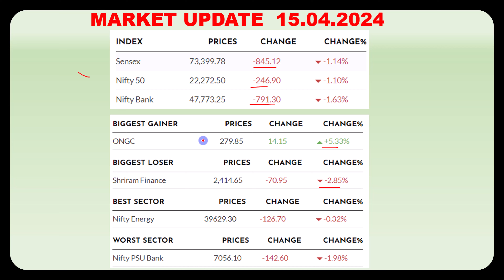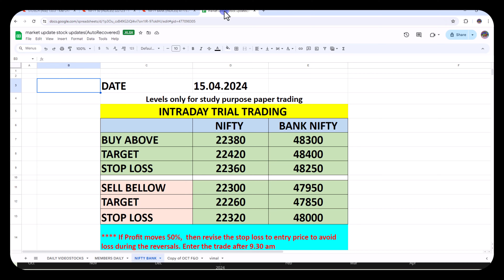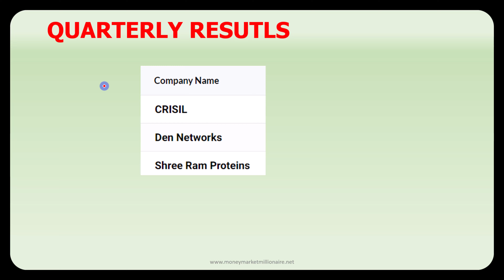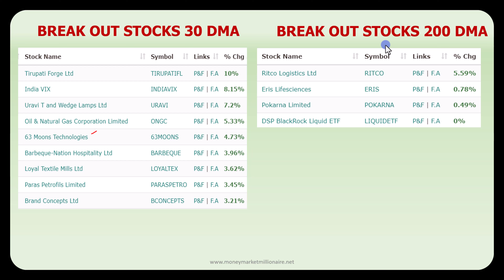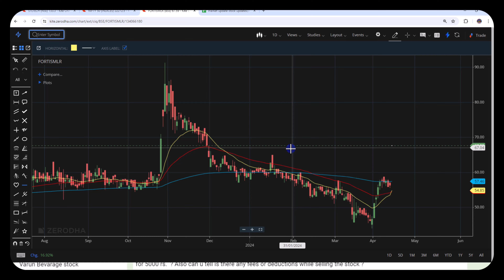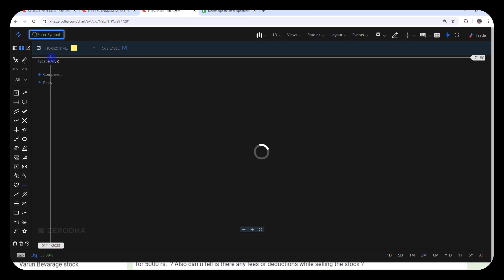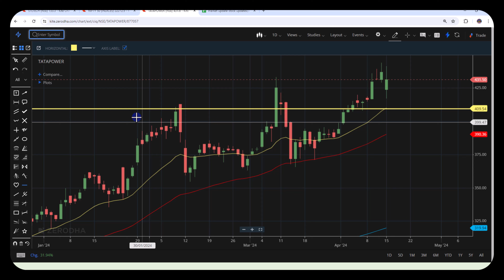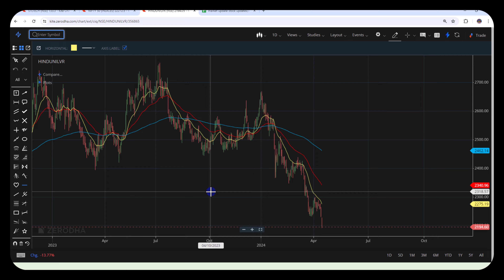16.04.2024 Share Market Update| Stock Analysis, Results, Dividends and Important Data |MMM|TAMIL